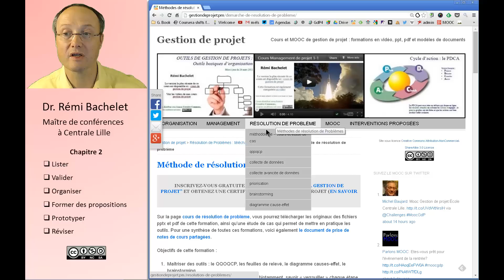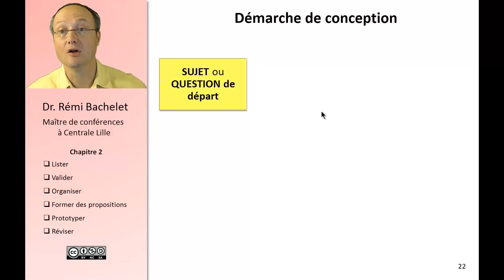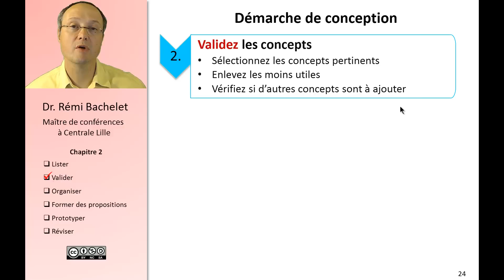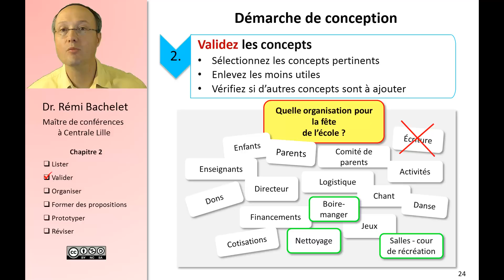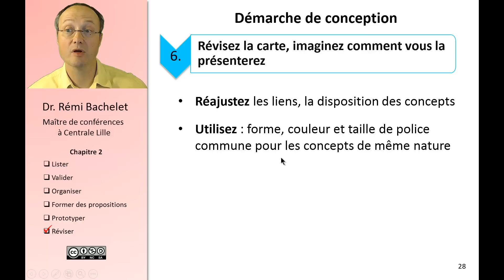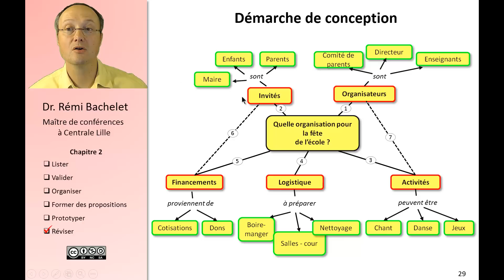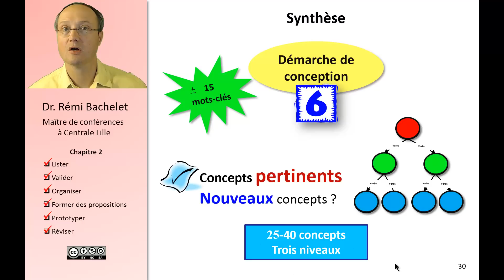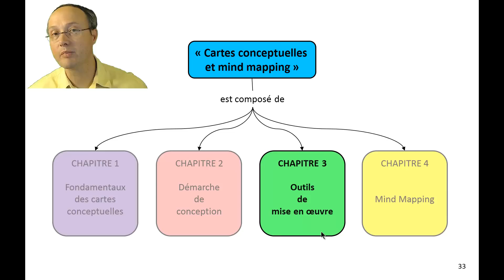Cartes conceptuelles et mind mapping 3/6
Vous trouverez les quiz de et ressources de ce cours (avec le téléchargement des vidéos HD et des diapositives ppt et pdf)